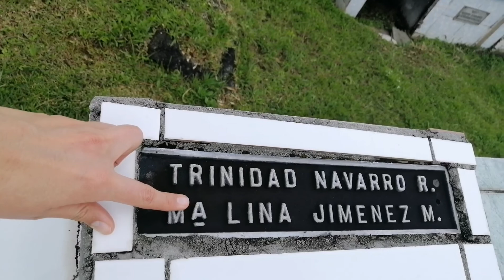VOLVÍA A CORRER + ACTITUD POSITIVA